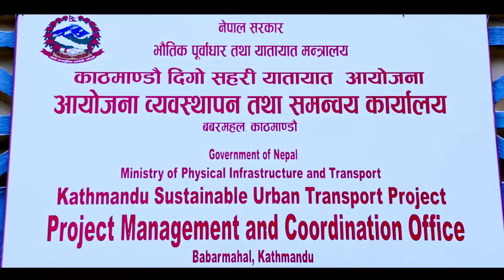digo sahari youtube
Action Media Presents :- New Nepali Song/ Yo Sahar Lai Digo
Song:- Yo Sahar Lai Digo
Vocal:- Govinda Madhur/ Puspa Bohara
Lyrics:- Sher Bahadur D.C
Audio/video:- Action Media
Director:- Sher Bahadur D.C
Cinematographer:-Ajaya Regmi
Editor:- Amir Shrestha
Model:- Shivan/Sapana/Som/Nisha/Simran/Swastika
Post Production:- Action media

Audio/ Video Available Only On Action Media Pvt. Ltd.

All the Audio and Video rights of this Music Video is owned only by Action Media Pvt. Ltd.